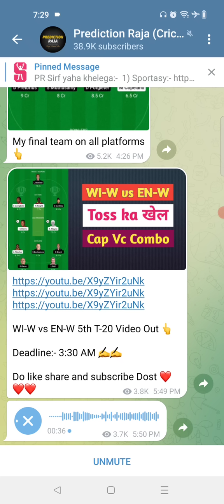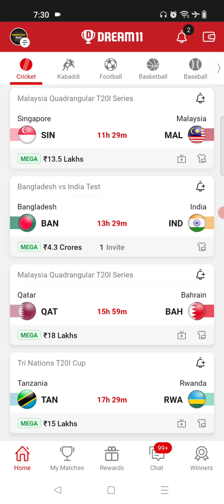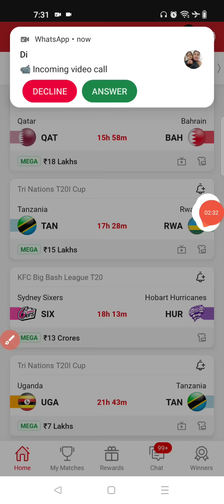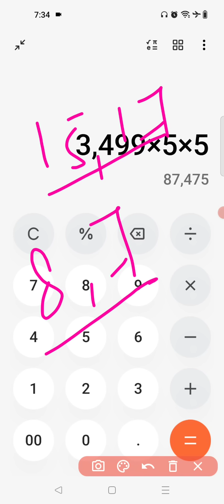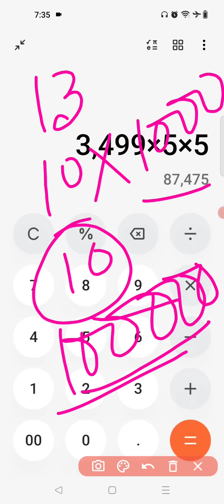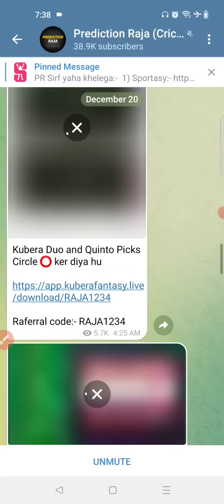Dream11 मे ऐसे Investment करोगे तो हमेशा Profits मे रहोगे| Dream11 Best Investment Plan in Hindi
dream 11 investment strategy
investment plan for dream11
dream11 investment calculator
best investment plan for dream11
prediction raja

1.This analysis is based on my understanding, knowledge and instinct, while selecting ur team, consider the points mentioned and makes your own decision.

2 Dream11 takes great care to comply with all central and state legislation in india to insure that users are fully protected. Every contest on platform is carefully designed to comply with applicable statutes and regulations in india